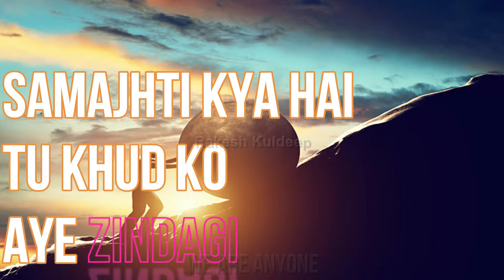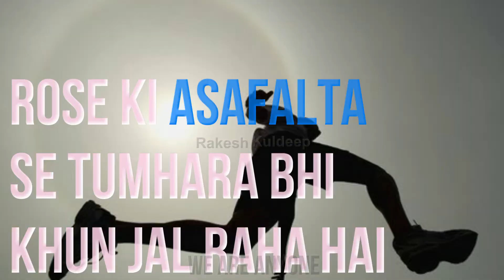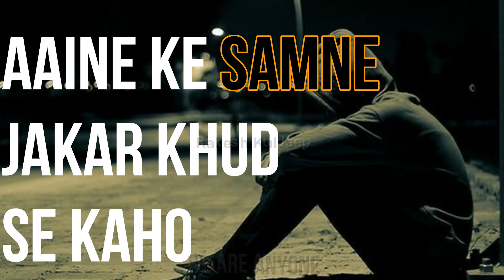Lion attitude !!-Powerful Motivation in hindi _ WE ARE ANYONE -- RAKESH KULDEEP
मर जाऊँगा लेकिन हार नहीं मानूँगा
Lion attitude !!-Powerful Motivation in hindi _
WE ARE ANYONE --
RAKESH KULDEEP

Welcome to

We Are Anyone
Hello Dosto,

Dosto Is channel per aapko Countries, Cities, Science and Space, Mystery, Famous People aur Bhi bahut si Amazing aur knowledgeful videos dekhne ko milengi

I create scientific/educational videos on almost every topic that is cool and useful for you. From single topic centered dedicated science videos, to enigmatic fact series, where you get to know 30 or more facts in a single video, you can educate yourself while getting entertained on this channel.

PLEASE
AND
MY VIDEOS
AND
AND

RAKESH KULDEEP
WE ARE ANYONE